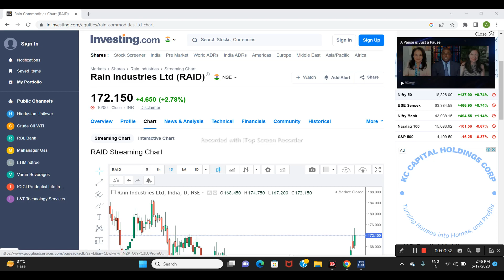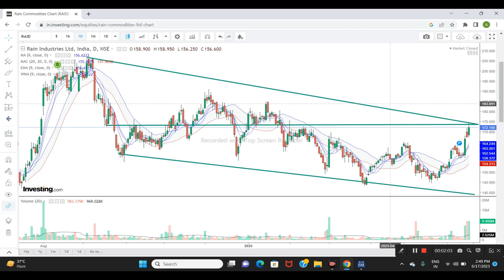RAIN INDUSTRIES LTD SHARE NEWS | NEXT TARGET | LATEST NEWS | STOCK ANALYSIS